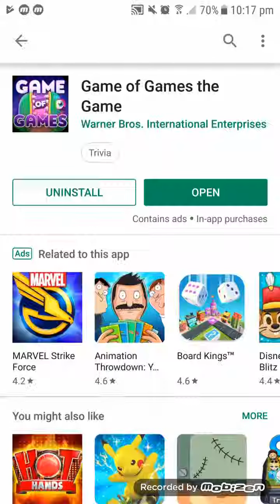Game Of Games The Game